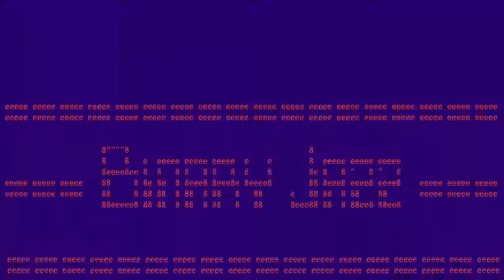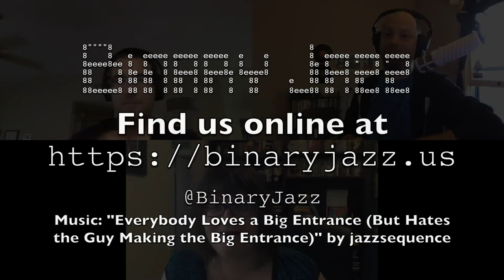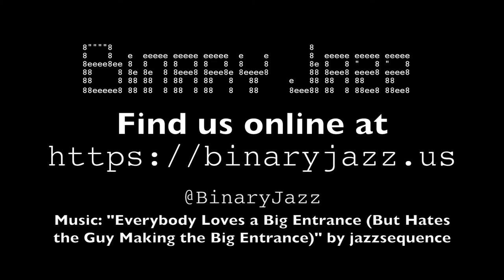Binary Jazz - Episode 1111: Apex Predators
Unusual for Binary Jazz, a topic that we knew right from the start, we discuss the levels of predator-dom, threatening a bear with a banana, lab grown meat and eating insects. Also: celebrities who could sell typewriters and extreme minimalist library categorization.